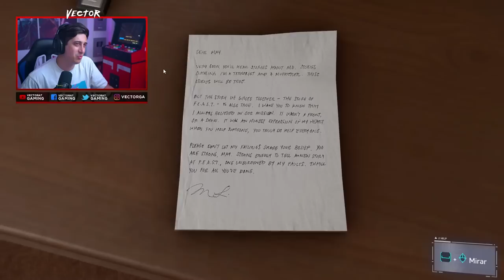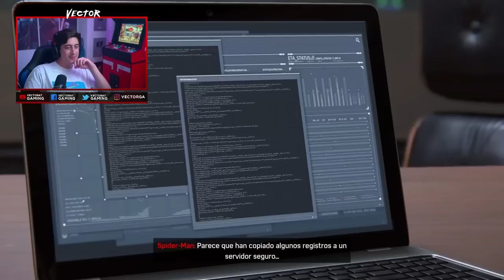ENFRENTAMIENTO CON LOS DEMONIOS - Marvel's Spider-Man Remastered (Capitulo 3)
Se re pudrio todo